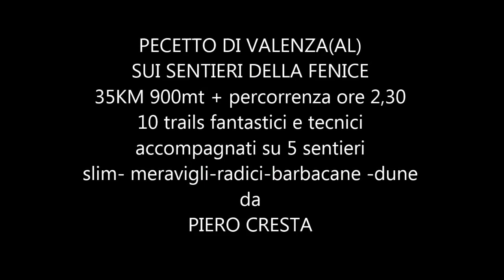pecetto di valenza